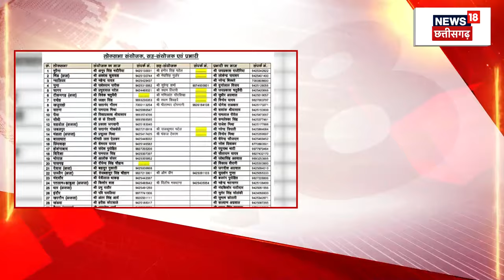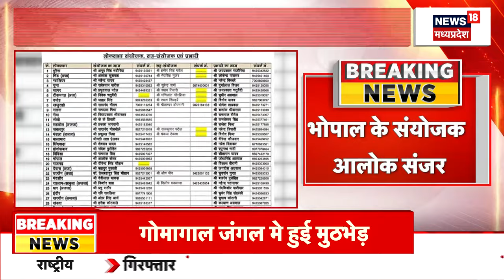MP News : BJP ने घोषित किए 29 सीटों पर लोकसभा प्रभारी | Breaking News | CM Mohan Yadav | JP Nadda